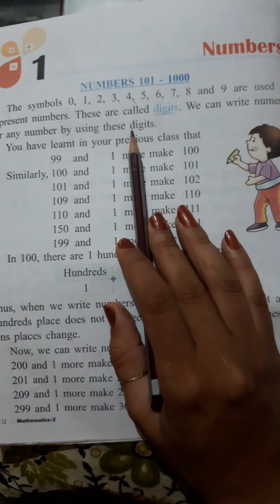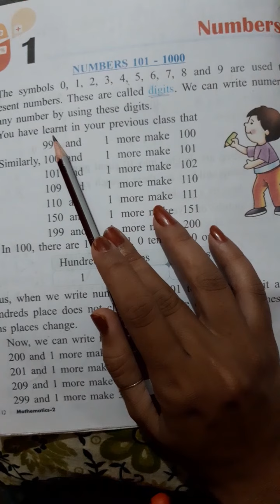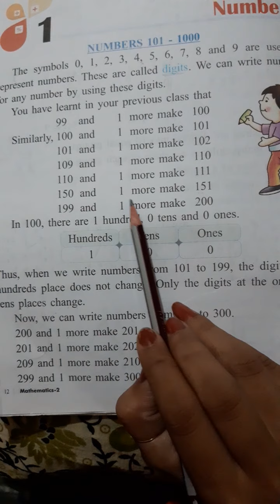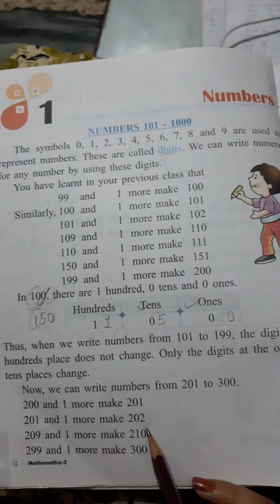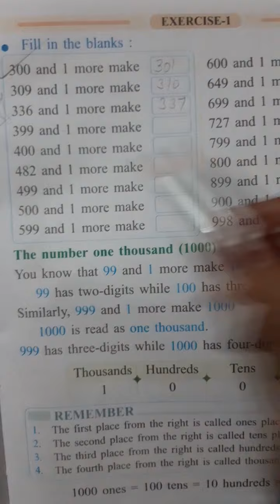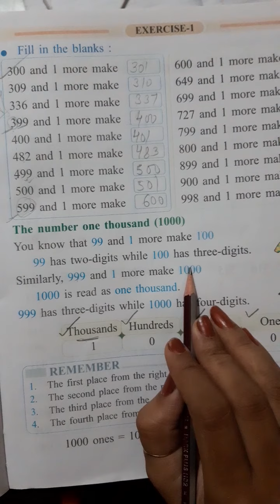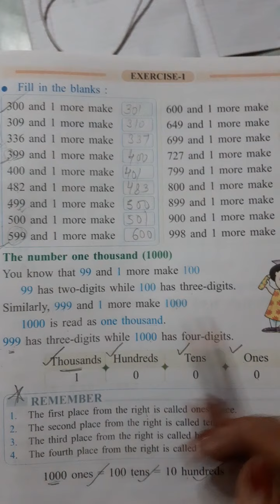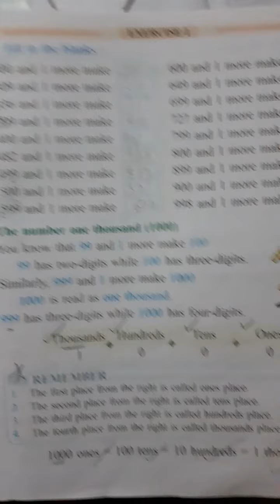Class 2 ch- 1 part a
Numbers ,Exercise-1